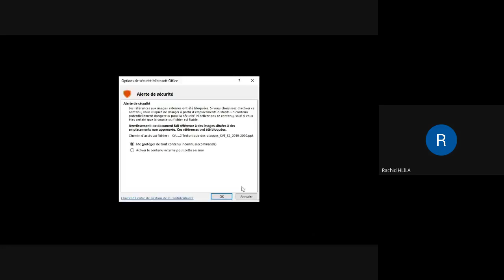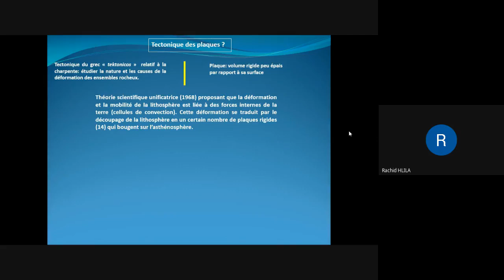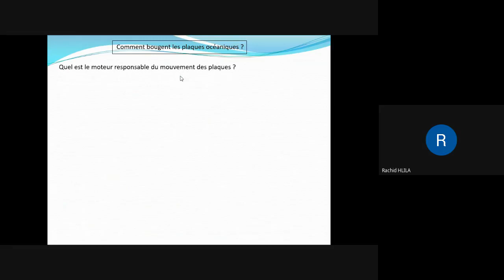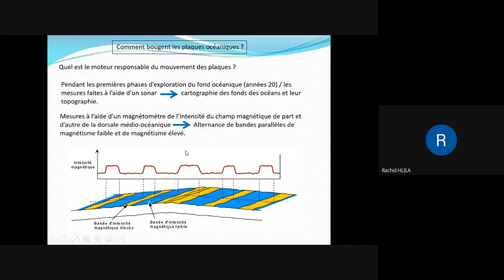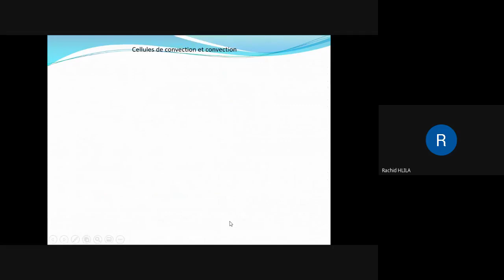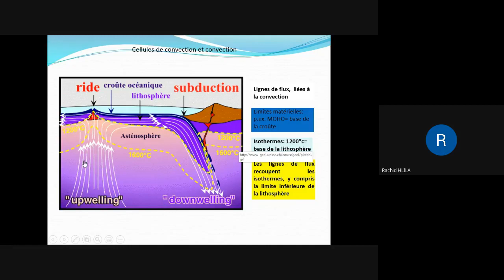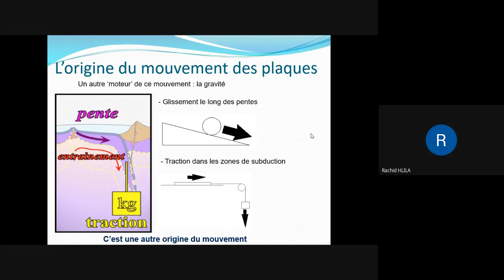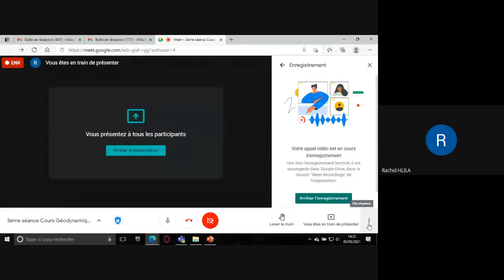Séance 3 Module Géodynamique Interne (Tectonique des Plaques)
Université Abdelmalek Saadi TETOUAN S2

Prof Rachid HLILA